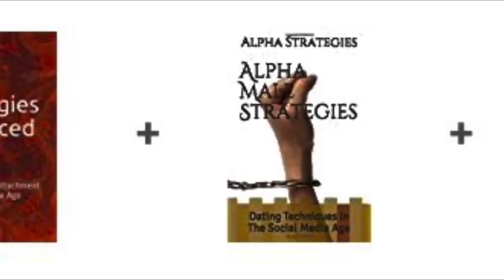Be A Man With Purpose! — Tony Bruno Interviews @Alpha Male Strategies - AMS | 21 Replay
21 Studios needs your support to keep helping millions of men.
FREE one month trial for all new members, and search for us on the app store!
An in-depth conversation with AMS,Alpha Male Strategies! Co-published with permission from Tony Bruno for 21 Replay

🔥GET YOUR TICKET TO 21 CONVENTION,October IN ORLANDO FLORIDA! Now!

🔥Get Alpha Male Strategies books here! 👇🏽